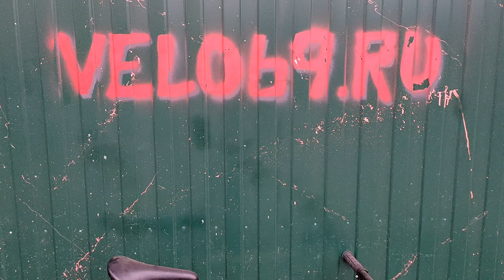BEAR BIKE - первое техническое обслуживание через год после покупки